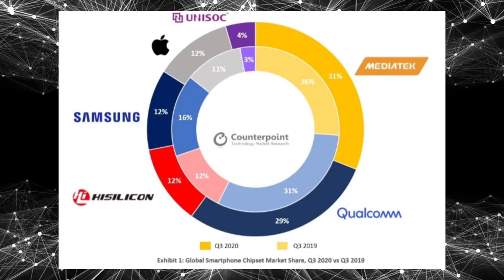MediaTek BEAT Snapdragon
Mediatek surpassed Snapdragon a few days ago being the best smartphones chipset vendor, let's talk a bit about it.

See ya ✌🏽.